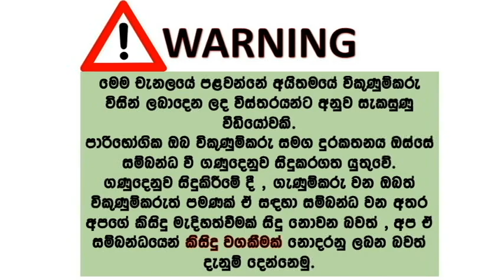ikman lk wahana | vehicle for sale in srilanka| Vahana sale srilanka